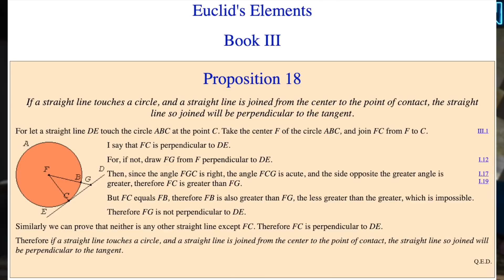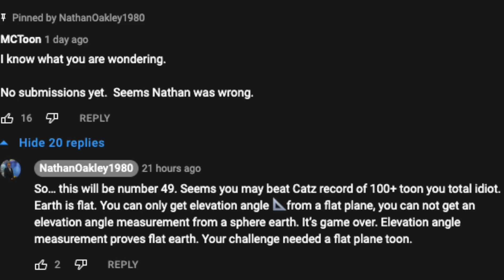$10,000 Sextant Challenge Version 2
Bitcoin: 18P3qU7q2vb1SPcgGTzxMHQrCQJE93Gsid